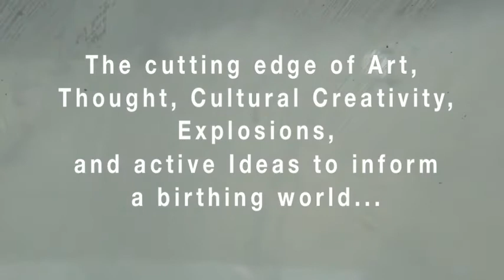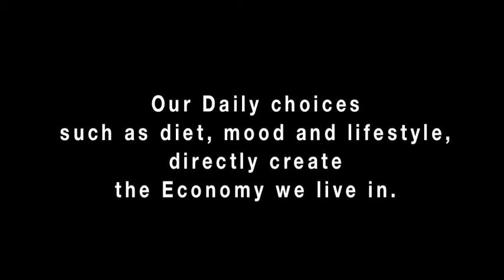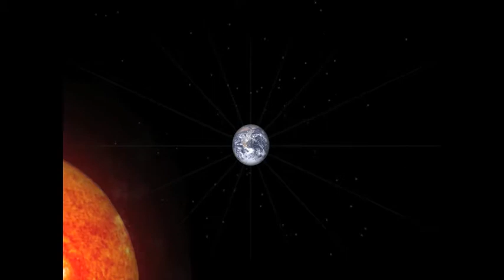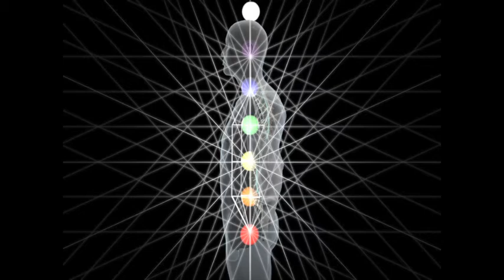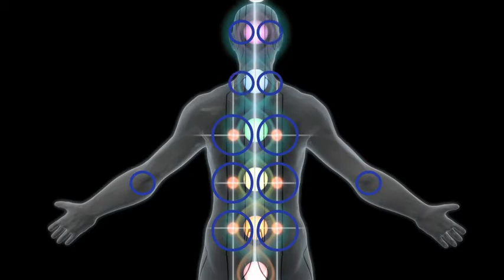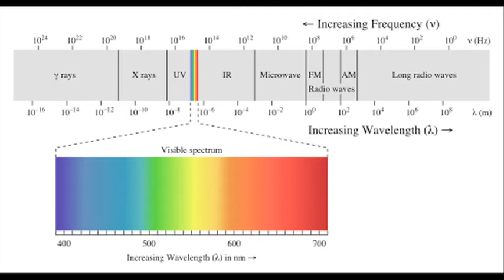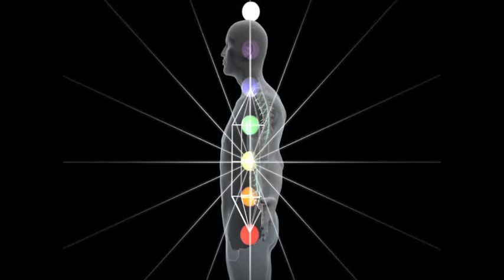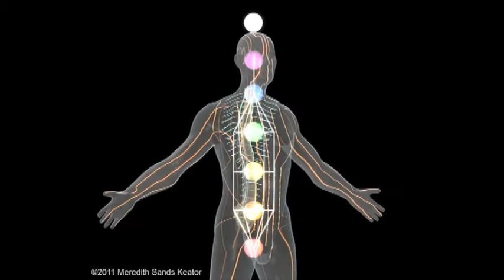Fractal Anatomy talk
Meredith Sands Keator presents Fractal Anatomy and a new economy of Health.

A discussion regarding the Geometry of Healing and your health - in a holographic model.